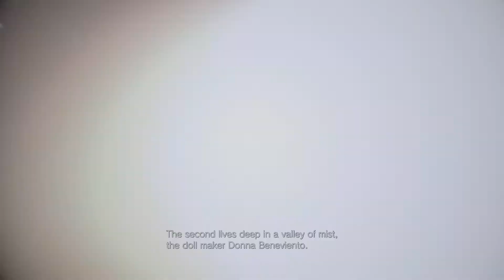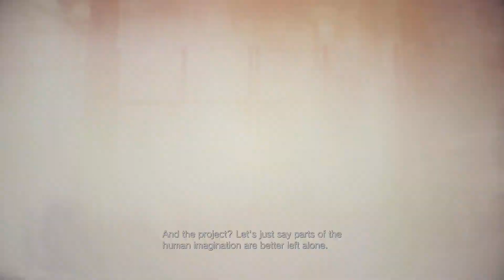The Four Lords